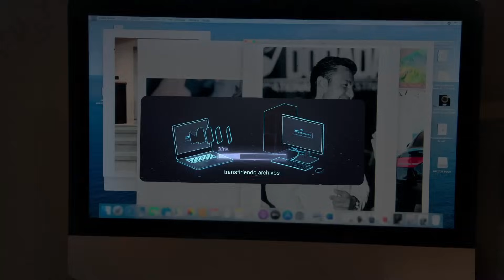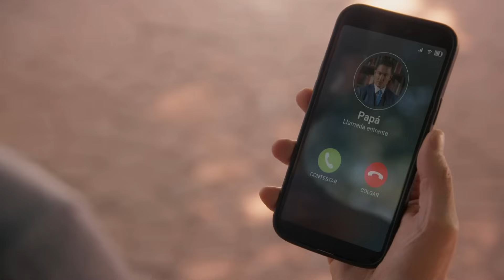RESUMEN El Maleficio Capítulo 1 | Todos le temen a Enrique